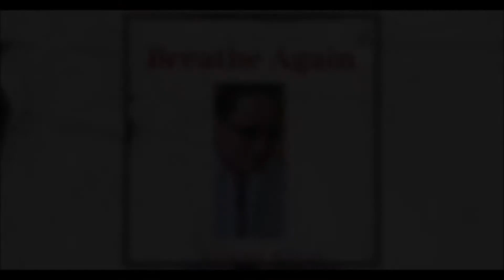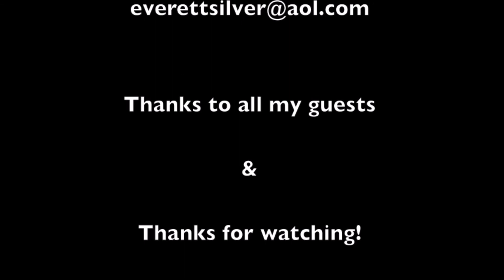The Everett Silver Show w/ Judy Reyes, Tracy McMillan, E Chai Vasarhelyi, Jimmy Chin, Devon Sawa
Late night talk show w/ Zachary Arthur